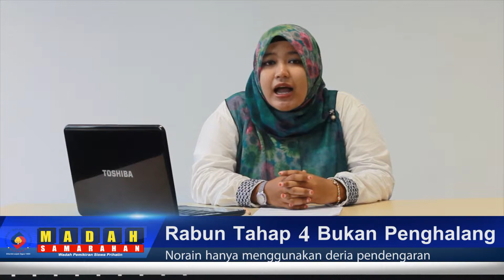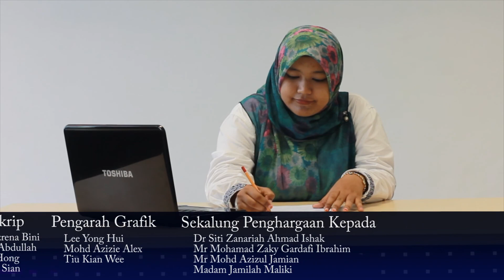Rabun Tahap 4 Bukan Penghalang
Norain hanya menggunakan deria pendengaran.